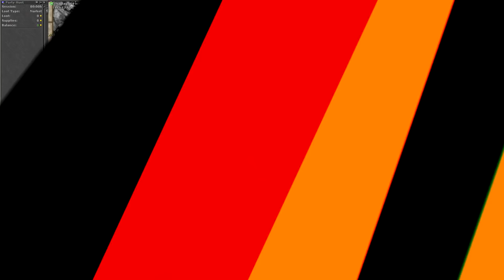DRUNK STREAM AND SLEEPING LIVE!! ADVANCED TO 1300! and BUYING GOLDEN OUTFIT🤑 TibiaFerumbrinha🧙